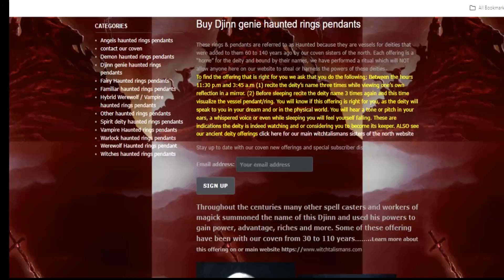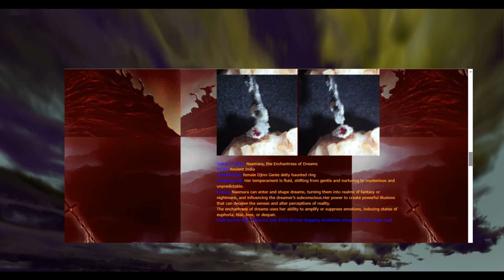Djinn genie Deity inhabited rings pendants haunted talismans POWERS YOU get magick hauntedrings.com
Brightest blessings and welcome to WITCHTALISMANS SISTERS OF THE NORTH, where the ancient arts of REAL MAGICK thrive. Discover a realm where potent spells wielded by adept practitioners bring profound transformations to your life. Our offerings, empowered by ancient deities, are meticulously crafted to enhance personal well-being, love, prosperity, and influence. Embrace the mystical journey with us and unlock the secrets of authentic magick. Join our coven today and harness the power that shapes destinies

Welcome to Witch talismans Sisters of the North, where ancient magic meets modern enchantment. Explore our Genie Haunted Rings, each a gateway to the mystical realms of the djinn.

Meet Asif, the Wishmaker of the Sand, from the ancient Arabian Peninsula. His ring, crafted in sterling silver with a coin design, grants limitless wishes with a twist, shaping sands and illusions to reveal the depths of your desires.

Discover Naemara, the Enchantress of Dreams from Ancient India. Her silver-plated ring with a red stone and zircons transforms dreams into realms of fantasy or nightmare, amplifying emotions and altering perceptions.

Embrace Saphira, Summoner of Images from Bahrain. This benevolent deity’s turquoise stone ring reveals visions and knowledge, perfect for divination and ritual.

Meet Amir, Commander of the Warrior from Qatar. His red stone Ifrit genie ring aids warriors in battle, providing strength and victory to those who seek it.

Finally, encounter Hakem, Ruler of Power from Jordan. His turquoise stone Djinn ring commands influence and control, granting wishes of wealth, health, and authority.

Each of these divine rings is a conduit to celestial forces, crafted to bring their unique powers into your life. Visit HauntedRings.com to discover more and find the angelic guide that resonates with your spirit."

Are you ready to become a keeper of ancient powers? Visit HauntedRings.com and unlock these artifacts of mystical prowess.